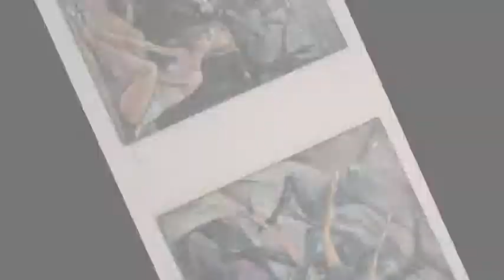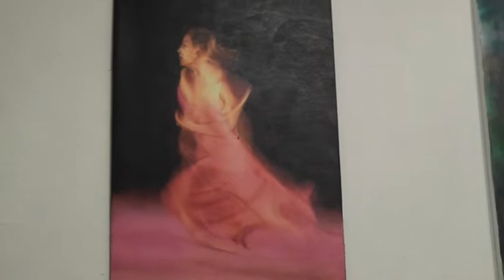Taniec w malarstwie śladami Edgarda Degas